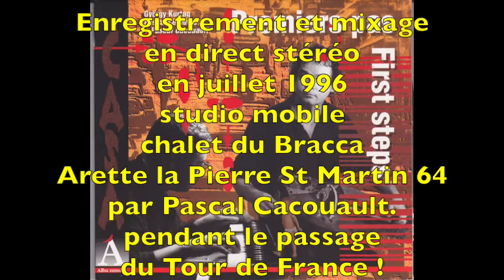4/ Glisses argentées – presto aquatique - (P. Lefeuvre)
4/ Glisses argentées – presto aquatique -  (P. Lefeuvre) - 3’20’’

Extrait du CD
« Premiers pas » – Duo Kurtag/Lefeuvre
Gÿory Kurtag : synthétiseurs
Pascal Lefeuvre : vielle à roue
Pascal Cacouault : traitement sonore

La rencontre exceptionnelle d’un univers électroacoustique (György Kurtag, Pascal Cacouault) et de cet instrument millénaire qu’est la vielle à roue (Pascal Lefeuvre) pourrait apparaître comme une gageure.
Ce disque aux sonorités inouïes, aux climats profonds, aux respirations haletantes constitue une stupéfiante réussite où les instruments et les approches se superposent, se mêlent en une savante alchimie. Tout à la fois d’une grande richesse et d’une grande pureté. Jean BUZELIN, « Jazzman »

Les titres
1/ Crystal  – ostinato harmonique - (G. Kurtag) – 3’50’’
2/ Supersonic dreamtest – lento, watz - (G. Kurtag) – 2’45’’
avec la participation clandestine de Etienne Rolin (flûtes) et Guy Frisch (batterie)
3/ Tension crépusculaire – marche funèbre - (P. Lefeuvre) – 4’53’’
4/ Glisses argentées – presto aquatique -  (P. Lefeuvre) - 3’20’’
5/ Détours de France – pattern des cavernes - (P. Cacouault) – 3’24’’
6/ Coucou – ouverture en retard - (P. Lefeuvre) – 5’15’’
7/ Heavy cigalicum metalica – a fortiori fortissimo - (P. Lefeuvre) – 3’24’’
8/ Ruisselements – presto illico -  (G. Kurtag) – 2’09’’
9/ Silence de feu 1 – moderato cantabile - (G. Kurtag) – 4’30’’
10/ Silence de feu 2 – molto moderato - (P. Cacouault) – 2’10’’
11/ Harp zanfonia – post scriptum
& souvenir, souvenir - bis  – G. (G. Kurtag) – 5’24’’

Enregistrement et mixage
en direct sur DAT en juillet 1996
studio mobile – chalet du Bracca – Arette la Pierre St Martin 64
par Pascal Cacouault.
pendant le passage du Tour de France !
Carmaprod . P & C 1996
AL0196 – DDD - 42’10’’